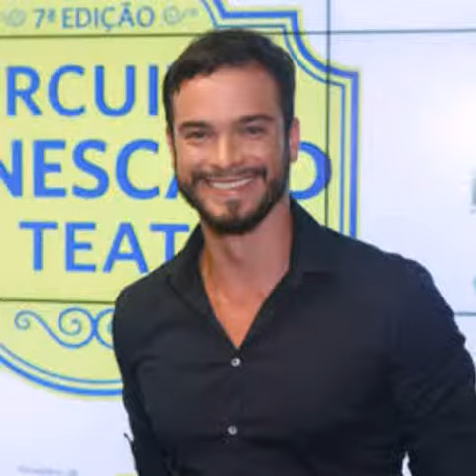Sidney Sampaio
Julia Maria